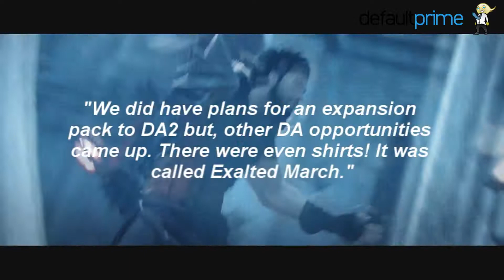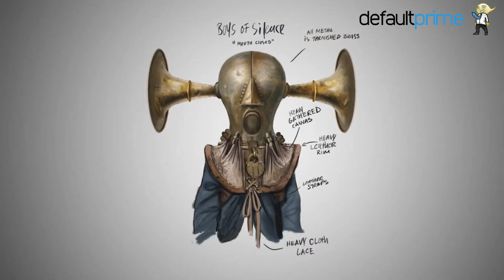Prime Cut: Bioware Folds on ME3 Ending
It's Friday and it's time for your weekly news round-up.

On this episode, we'll talk about the Pyramid Head Rape Scene being censored, Bioware Folding on Mass Effect 3's ending, Persona 4 going to the theater, and the price of Street Fighter X Tekken's characters.